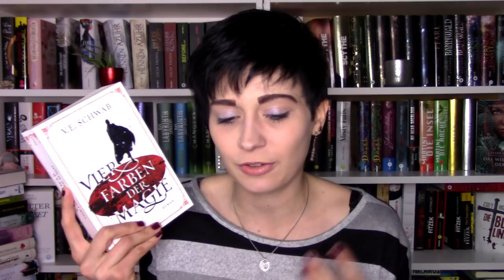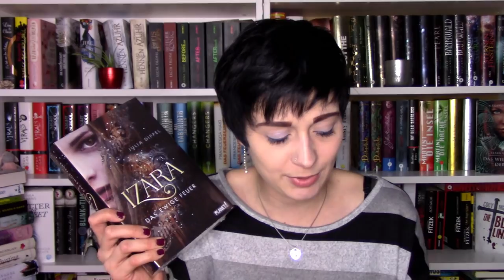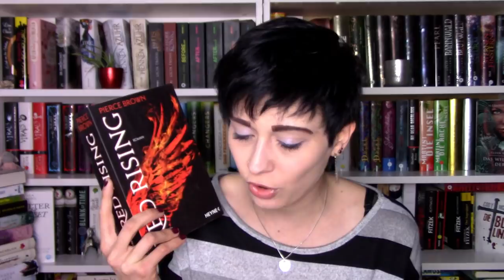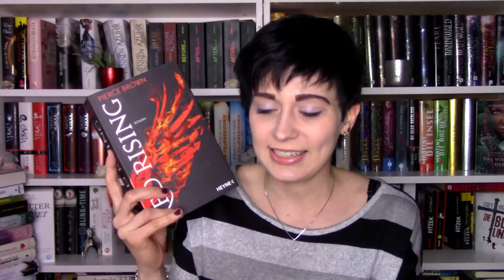LESELISTE | Mai 2019 // Ihr habt entschieden!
Heute stelle ich euch meine Leseliste für den Mai vor. Vielen Dank an euch alle, für euer Voting! :)

*Die Bücher:
Das Heim
Vier Farben der Magie
Cinder & Ella
Ein Augenblick für immer 02
Band 01
Red Rising

Hintergrund-"Come Back Home" - Low Tree